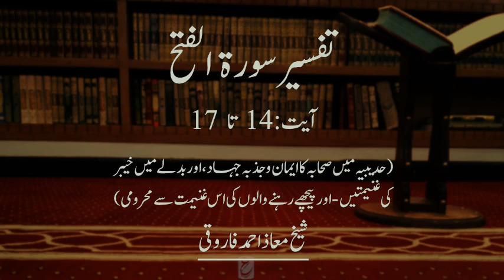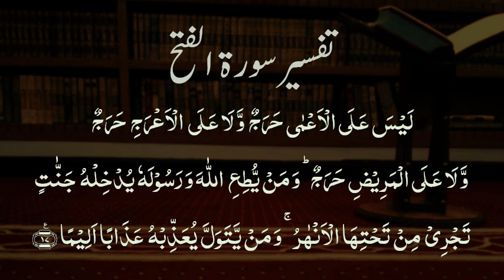Tafsir surat alFath(14-17) - Hudaibiya main sahaba ka eman wa jazbae jihad aur badlay main ghaneemat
Shaikh Maaz Ahmed Farooqi